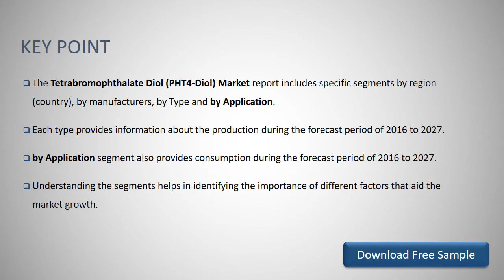Global Tetrabromophthalate Diol PHT4 Diol Market Research Report 2021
Download FREE Research Report Sample PDF:
The Tetrabromophthalate Diol (PHT4-Diol) Market report includes specific segments by region (country), by manufacturers, by Type and by Application.